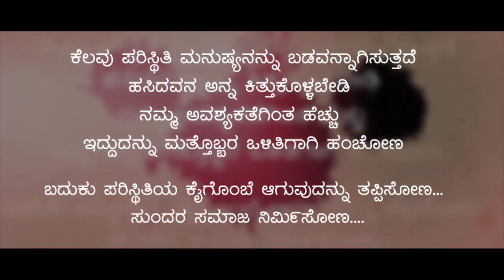Baduku Lyrical / kannada short films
Life is precious thing for everyone. The survival of some depends on the conditions,certain conditions make a man poor. This short film will show you how human life can change according to the situation and how society can help to correct their life. Let's avoid being a puppet of the living situation. Let us live and make the life of the society beautiful.